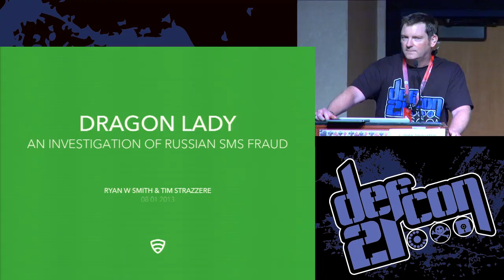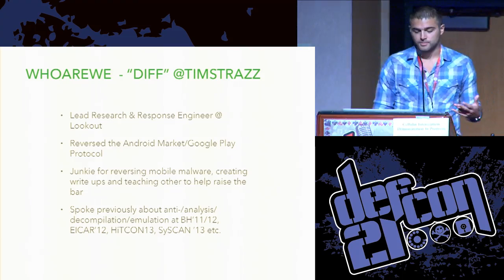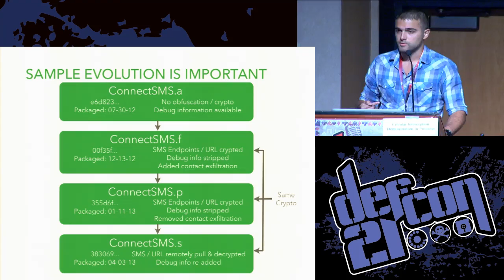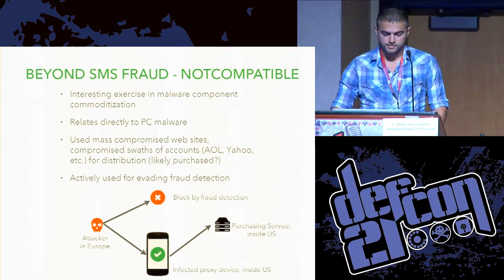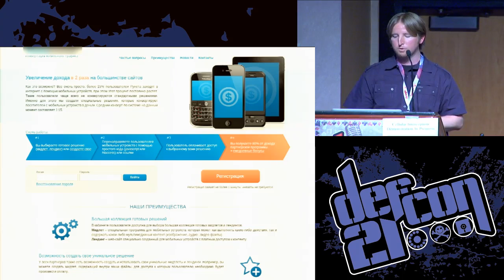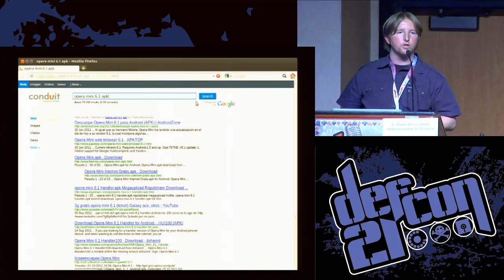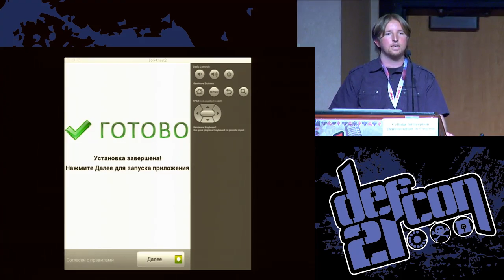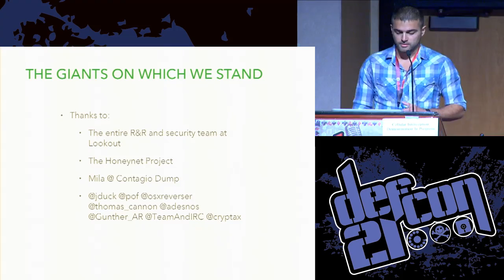DEF CON 21 - Ryan W Smith and Tim Strazzere - DragonLady An Investigation of SMS Fraud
DragonLady: An Investigation of SMS Fraud Operations in Russia
RYAN W. SMITH SENIOR RESEARCH AND RESPONSE ENGINEER, LOOKOUT MOBILE SECURITY
TIM STRAZZERE LEAD RESEARCH AND RESPONSE ENGINEER, LOOKOUT MOBILE SECURITY

One of the top types of Android malware are trojans that claim to provide a useful service, but instead send SMS messages to premium shortcodes, charging the victims and putting money directly into the attackers' hands. We've seen a steady increase in this type of malware over the past years, and recently we've seen an increase in sophistication of obfuscation and distribution techniques as well. By investigating certain families of malware over time, we've seen encryption, code level obfuscation, on-demand build systems, and weekly code release cycles become more common. It became clear that there was significant organization and investment of both time and money behind several of these malware families, so we began following leads to find out how far the rabbit hole goes.

This presentation will show key findings and methods of this investigation into top Android malware distributors operating in Russia and the surrounding region. The investigation includes the discovery of 10's of thousands of bot-controlled twitter accounts spreading links to this type of SMS fraud malware, tracing distribution through thousands of domains and custom websites, and the identification of multiple "affiliate web traffic monetization" websites based in Russia which provide custom Android SMS fraud malware packaging for their "affiliates". During this investigation we have mapped out an entire ecosystem of actors, each providing their own tool or trade to help this underground community thrive.

Come out to this talk to find out how just how much effort and manpower is invested in defrauding Android users through this type of SMS trojan malware, and the types of organizations that are behind it.

Ryan W. Smith (@ryanwsmith13) is a Senior Research and Response Engineer at Lookout, and has been an actively making and breaking software systems for the past 11 years. With a tendency to jump into anything sufficiently interesting and challenging, his projects range from automated x86 reverse engineering to large scale network attack graph analytics. As a chronic community contributor, Ryan may have been seen speaking at any number of Honynet Project, OWASP, AHA, or UT COMSOC events.

Tim Strazzere is a Lead Research and Response Engineer at Lookout Mobile Security. Along with writing security software, he specializes in reverse engineering and malware analysis. Some interesting past projects include having reversing the Android Market protocol, Dalvik decompilers and memory manipulation on mobile devices.